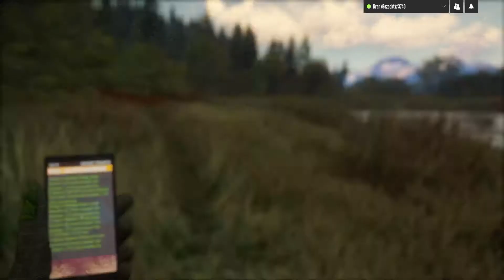BÄREN & KOJOTEN JAGD | theHunter Call of the Wild #04 | Gameplay [Deutsch]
Heute spielen wir für mich, ein neues Spiel, theHunter Call of the Wild. Wie gefällt es euch?